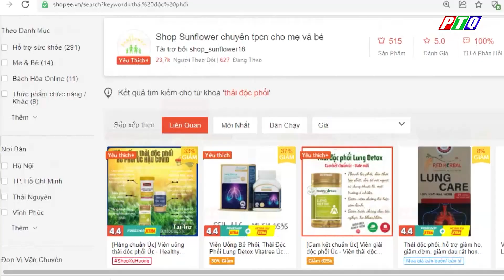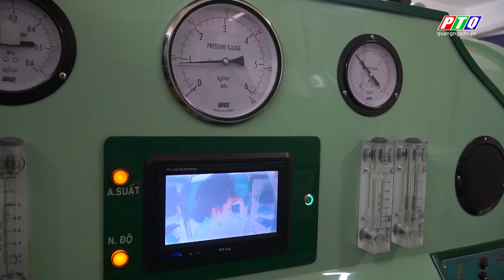Lợi bất cập hại từ việc đổ xô săn lùng THUỐC GIẢI ĐỘC, THANH LỌC PHỔI | PTQ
Lợi bất cập hại từ việc đổ xô săn lùng THUỐC GIẢI ĐỘC, THANH LỌC PHỔI